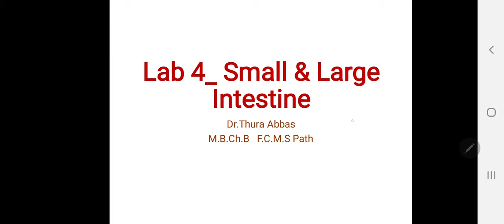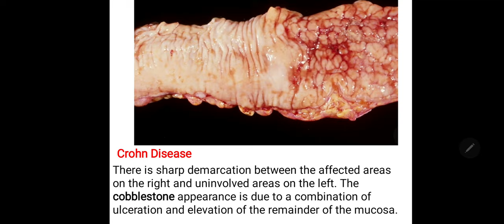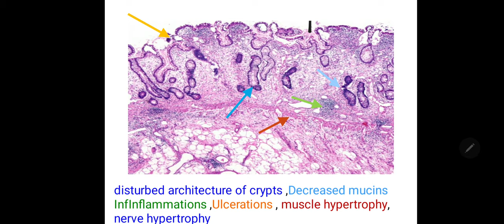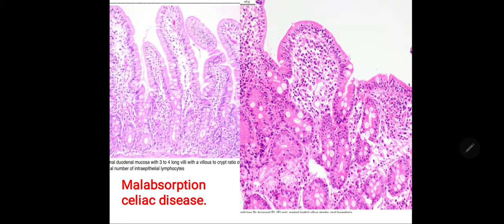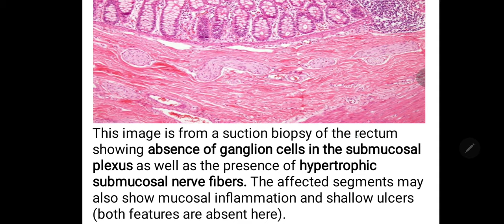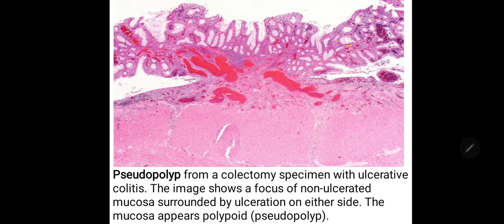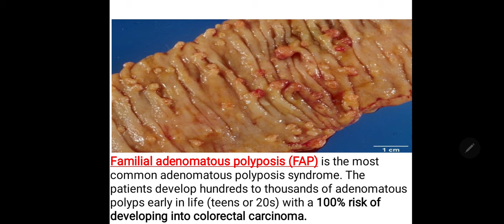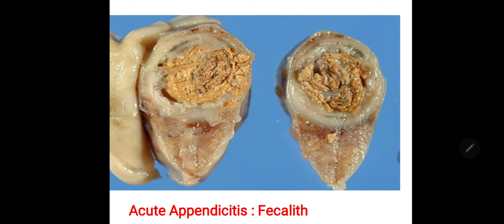December 30, 2020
lab 4 small and large intestine